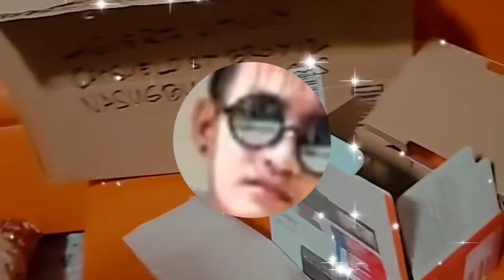THE BEST CAMERA | SONY ZV-1 | KUYA DANG TV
GILBERT EXPLORER VLOGS

salamat po sa support sa lahat ng kabugrong at Soweird Family sana po patuloy ninyo akong suportahan hanggang dulo . God bless